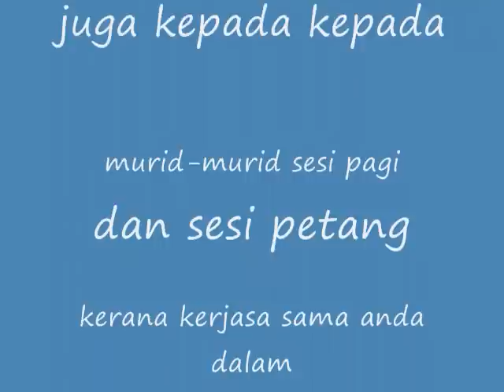Sambutan Hari guru 2012